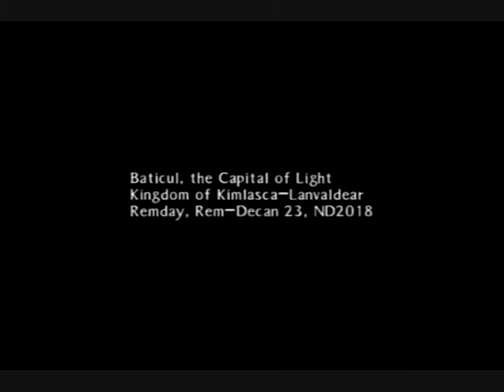Let's Play Tales of the Abyss Part 1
The beginning of Tales of the Abyss.  One of my favorite games.